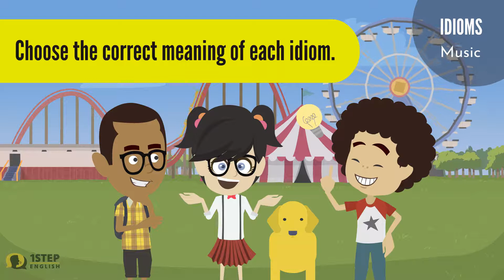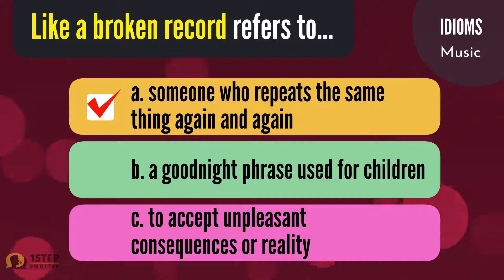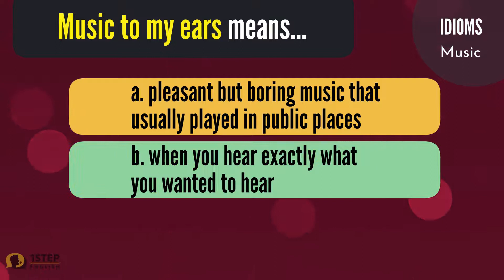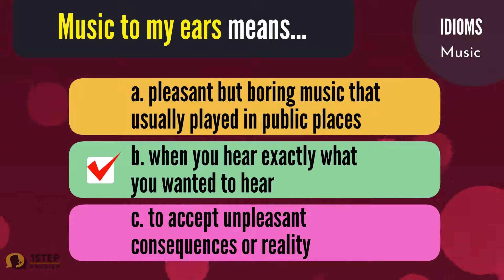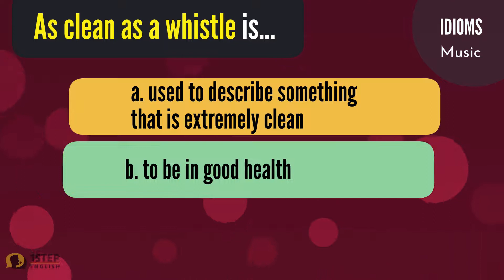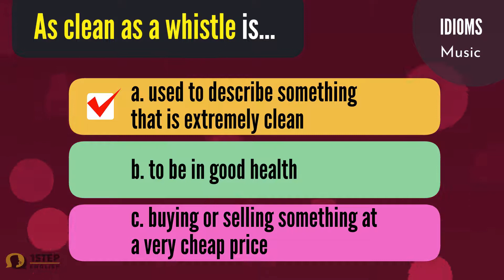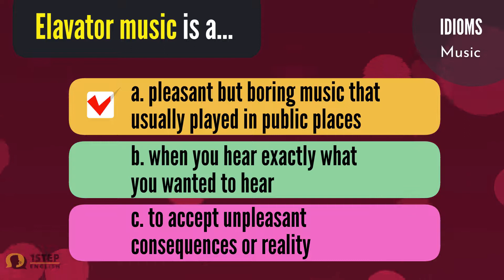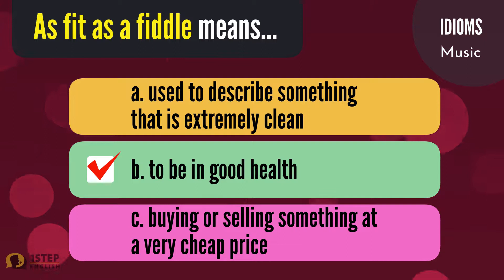Idioms: Music & Life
Hello there! Music gives soul to the world. Learn to use idiomatic expressions about life and music.

Tell us how we can help you more :). Send us your video request.